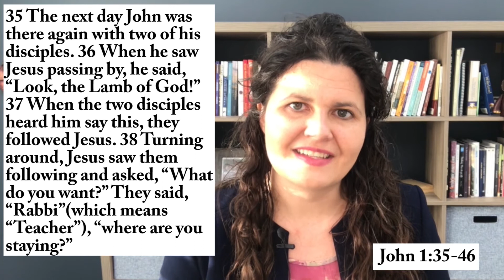The Gospel of John: Come and See Part 1 (Feb 6, 2021)